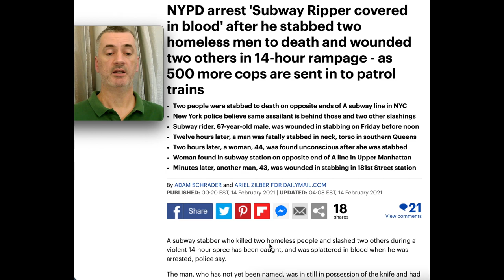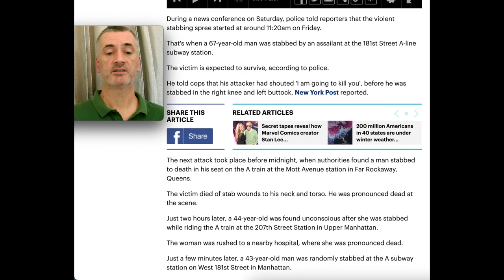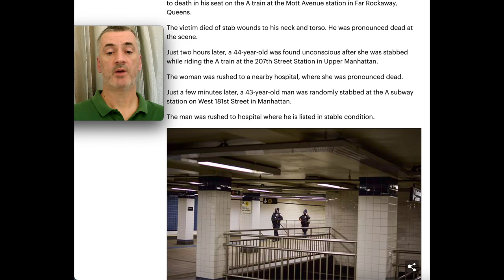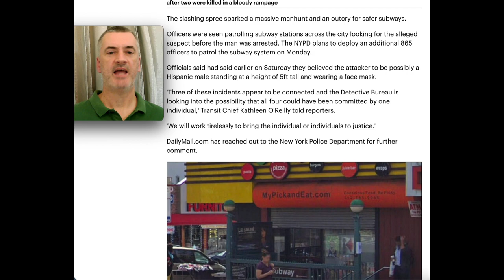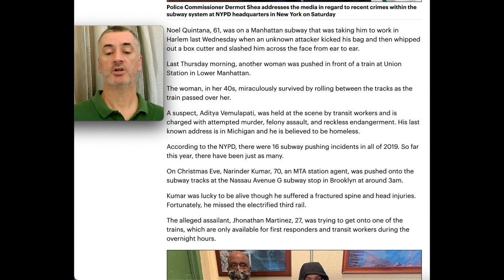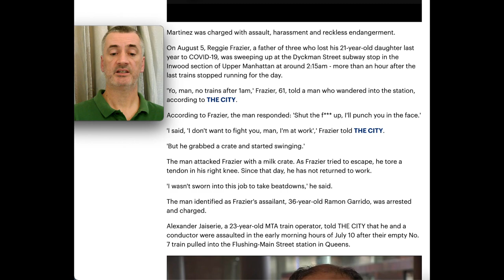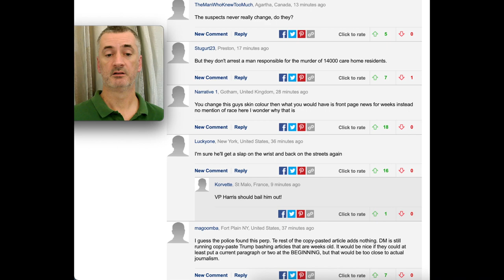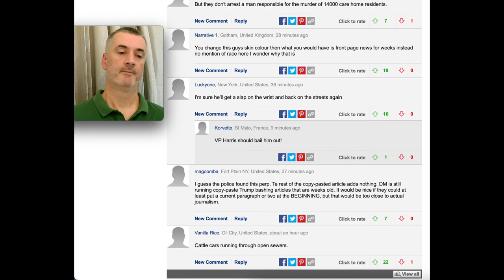NYPD arrest Subway Ripper covered in blood, deleted 2 homeless, wounds 2 others in 14-hour rampage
A subway stabber who killed two homeless people and slashed two others during a violent 14-hour spree has been caught, and was splattered in blood when he was arrested, police say.

The man, who has not yet been named, was in still in possession of the knife and had blood on his sneakers, cops told the New York Post.

The man was wearing layers of clothes and a winter coat with high-top sneakers, sources told the New York Daily News.

The suspect was reportedly arrested in Upper Manhattan, just blocks from where the bloody rampage began and he is in custody at the 34th Precinct in Washington Heights.

The fatal stabbings took place on opposite ends of the A subway line, which connects the Inwood section of Upper Manhattan with Rockaway, Queens.

NYPD Commissioner Dermot Shea announced on Saturday that a 'surge' of 500 additional cops for the department's Transit Bureau would be immediately deployed across the city.

The wounded victims were reportedly helping police identify the assailant earlier on Saturday.

During a news conference on Saturday, police told reporters that the violent stabbing spree started at around 11:20am on Friday.

That's when a 67-year-old man was stabbed by an assailant at the 181st Street A-line subway station.

The victim is expected to survive, according to police.

He told cops that his attacker had shouted 'I am going to kill you', before he was stabbed in the right knee and left buttock, New York Post reported.

The next attack took place before midnight, when authorities found a man stabbed to death in his seat on the A train at the Mott Avenue station in Far Rockaway, Queens.

The victim died of stab wounds to his neck and torso. He was pronounced dead at the scene.

Just two hours later, a 44-year-old was found unconscious after she was stabbed while riding the A train at the 207th Street Station in Upper Manhattan.

The woman was rushed to a nearby hospital, where she was pronounced dead.

Just a few minutes later, a 43-year-old man was randomly stabbed at the A subway station on West 181st Street in Manhattan.

The man was rushed to hospital where he is listed in stable condition.

The slashing spree sparked a massive manhunt and an outcry for safer subways.

Officers were seen patrolling subway stations across the city looking for the alleged suspect before the man was arrested. The NYPD plans to deploy an additional 865 officers to patrol the subway system on Monday.

Officials said had said earlier on Saturday they believed the attacker to be possibly a Hispanic male standing at a height of 5ft tall and wearing a face mask.

'Three of these incidents appear to be connected and the Detective Bureau is looking into the possibility that all four could have been committed by one individual,' Transit Chief Kathleen O'Reilly told reporters.

'We will work tirelessly to bring the individual or individuals to justice.'

DailyMail.com has reached out to the New York Police Department for further comment.

Since the onset of the coronavirus pandemic, there has been an uptick in violent incidents inside the largely desolate subway stations as ridership has plummeted due to fears of getting infected.

Transit workers have been demanding that the 24-hour subway schedule be resumed after several reported being assaulted during the overnight hours when trains are shut down for COVID-19 cleanings.

The union representing Metropolitan Transportation Authority workers who operate the city's public buses and subways are assaulted, harassed, spit upon, and in severe cases nearly killed by assailants in largely empty stations.

In November, the New York Police Department said that it would add around 200 cops on its patrols of subway stations after a series of disturbing incidents.